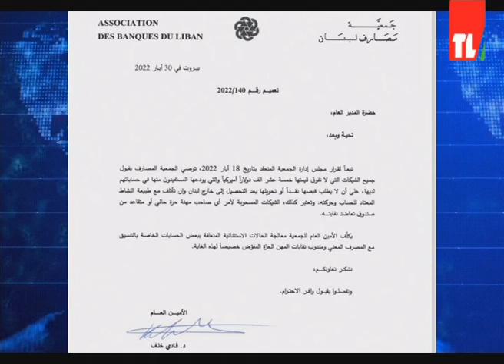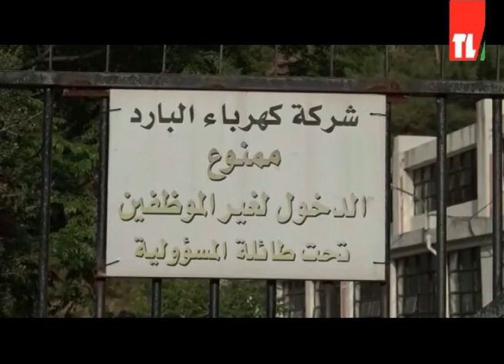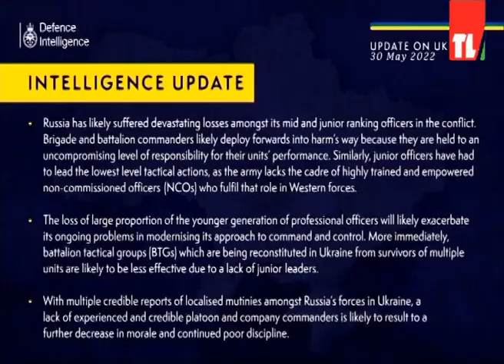نشرة الأخبار - 30/05/2022